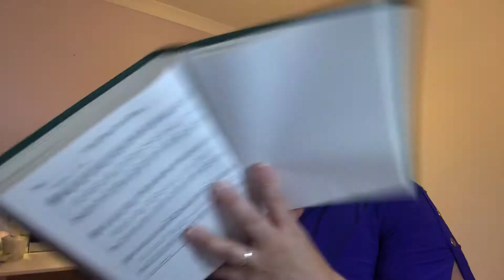God Save The Queen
Thy choicest gifts in store,
On her be pleased to pour,
Long may she reign!
May she defend our laws,
And ever give us cause,
To sing with heart and voice,

Additional verse mentioned in the video:
Not in this land alone,
But be God's mercies known,
From shore to shore!
Lord make the nations see,
That men should brothers be,
And form one family,
The wide world ov'er.